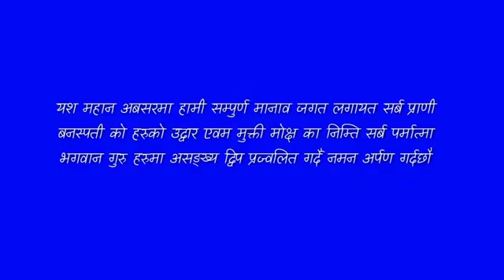ञ्येञ्चोक गुरु ज्यु को जन्मोत्सव २०७९ साउन १८ 🎂🎂🎂